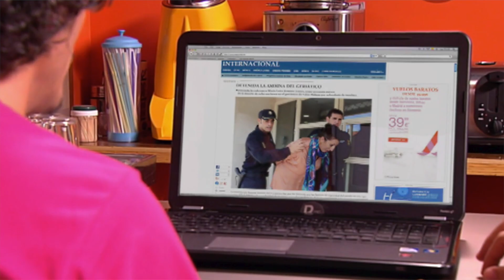LA QUE SE AVECINA 7x09 Análisis | Remake con Fernando Esteso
Nuevo ANÁLISIS SERIES. En ésta ocasión analizamos a fondo el Capítulo 89 (7x09) de la serie 'La Que Se Avecina' ¡Atención Spoilers!

SÍGUENOS Y ESCUCHA NUESTROS PODCAST